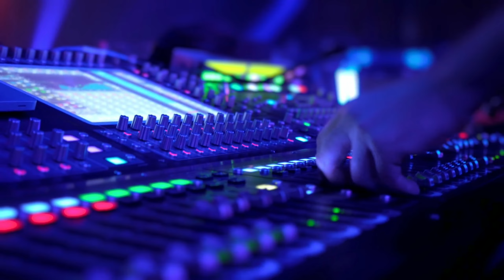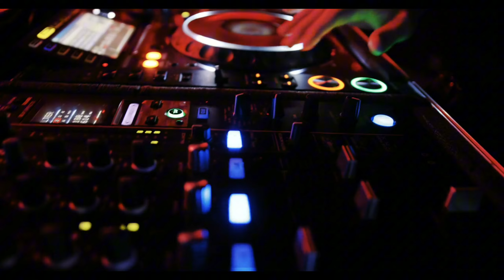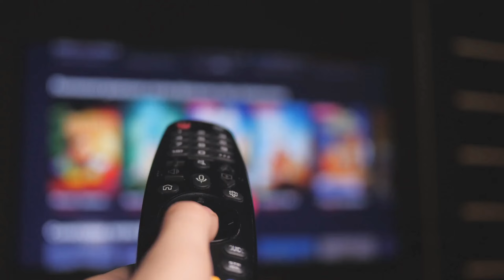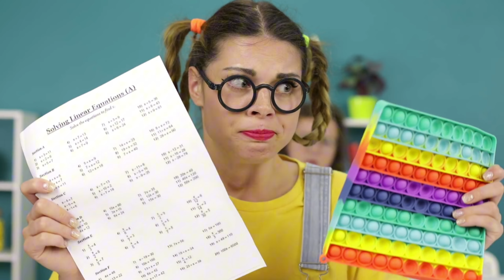The Hidden Dangers of Breath Control and Yoga Breathing Techniques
Discover the hidden dangers of breath control and yoga breathing techniques in this eye-opening video. While these practices promise wellness, they can also pose significant health risks when misused. We dive deep into the physiological pitfalls and long-term negative effects of improper breath control and deep breathing.In this video, learn how to practice breathwork safely, avoid common yoga pitfalls, and ensure your routine enhances your health. We provide essential tips on seeking qualified guidance, listening to your body, and incorporating rest and recovery.Join us as we debunk misleading claims and offer practical advice for safe and effective yoga breathing practices. Whether you’re a beginner or a seasoned practitioner, this video will equip you with the knowledge to navigate breath control confidently.Subscribe to our channel for more insights on wellness, safe practices, and health tips. Stay informed and practice safely!